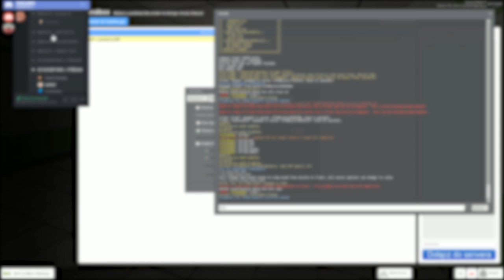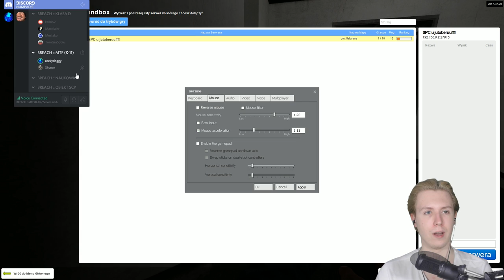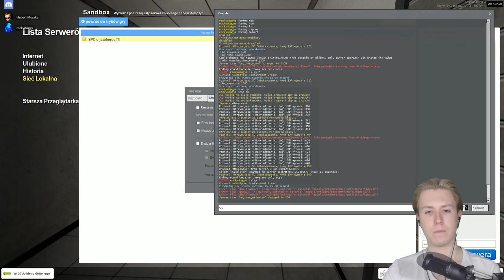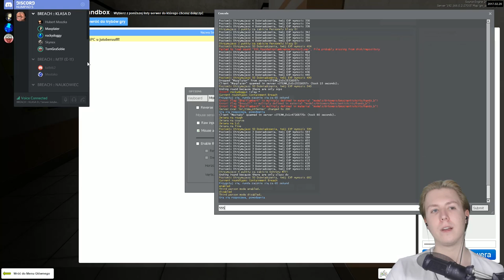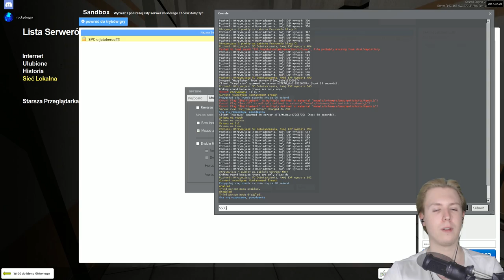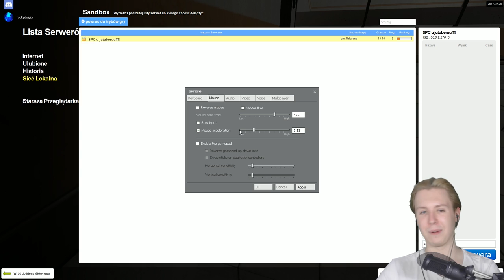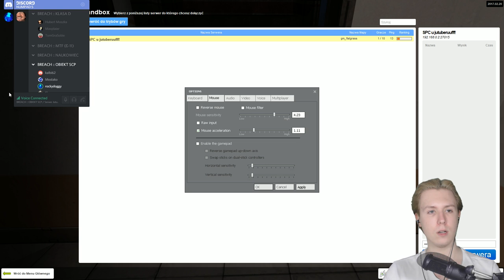🍠 WŚCIEKŁY KRASNAL! • Garry's Mod: SCP Containment Breach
Grałem z:
► Skynex